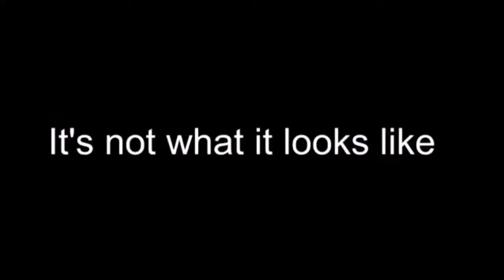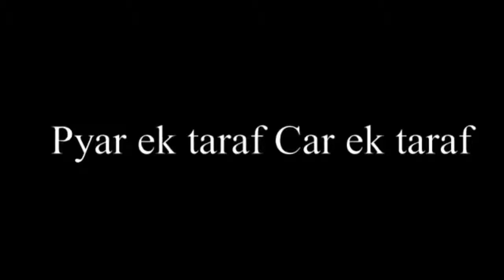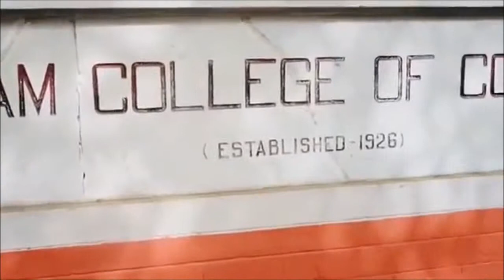Dosti - Amit Bhadana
Amit Bhadana - New Video Full Comedy

Actor :: Amit Bhadana Gurjar
Editing video :: Amit Bhadana
Channel Label :: YouTube/Amit Bhadana
Media Partner/ Manage By :: Brandz Up Media
Like Page At facebook :: facebook/Brandz Up Media

Instagram follow :: @theAmitBhadana